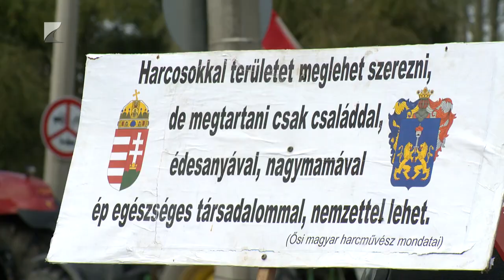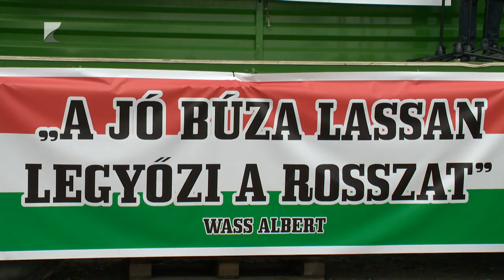Tüntettek az ukrán gabona behozatala ellen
Felháborítónak és elfogadhatatlannak tartják a gazdák azt, hogy az Európai Bizottság nem hosszabbította meg a pénteken lejárt ukrán gabonabehozatali tilalmat. Eszerint újra elárasztaná a szomszédos országból érkező mezőgazdasági termény a hazai és az uniós piacot. A hosszabbítással nemcsak a magyar, hanem a lengyel, a szlovák és a román gazdák sem értenek egyet.